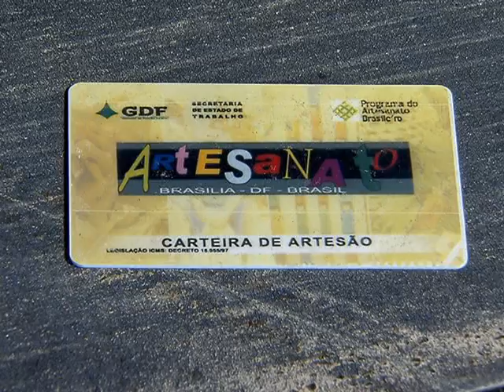Carteira Nacional do Artesão possibilita participação em cursos e feiras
NBR NOTÍCIAS - 01.08.14: Cerca de 96 mil trabalhadores brasileiros possuem a Carteira Nacional do Artesão, documento exigido para participar de cursos, oficinas e feiras em todo o país. A emissão do documento é gratuita e o interessado deve fazer uma prova de habilidades técnicas. O registro é um instrumento do Programa Nacional do Artesanato Brasileiro e só este ano foram emitidas seis mil carteirinhas. O documento pode ser emitido na coordenação de artesanato de cada região.